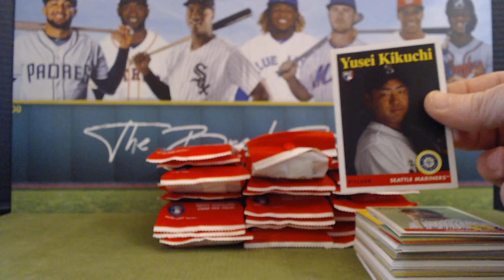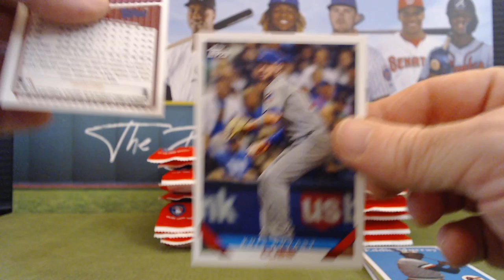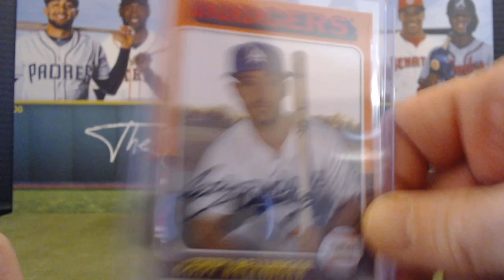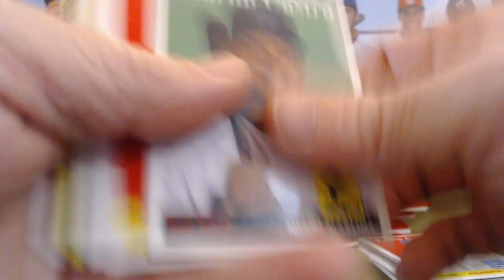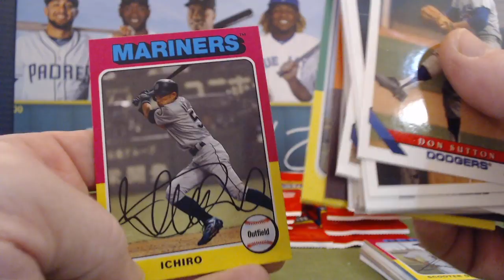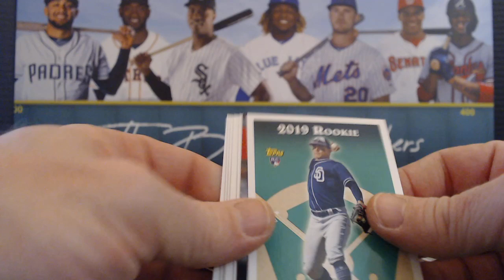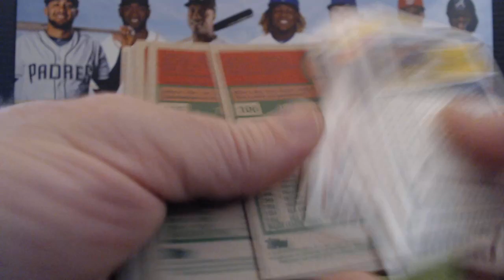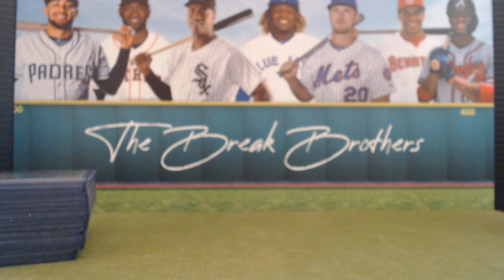2019 Topps Archive 1/3 of a case - Wednesday Night Live! - Break #18. (Part 2)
We are breaking 2019 Topps Archive 1/3 of a case - Wednesday Night Live! - Break #18. This is Part 2 of the break.

36 Fat-Packs in this 1/3 case break...good luck everyone!